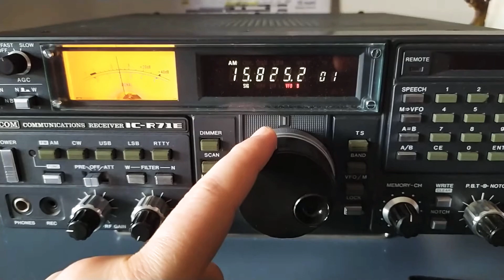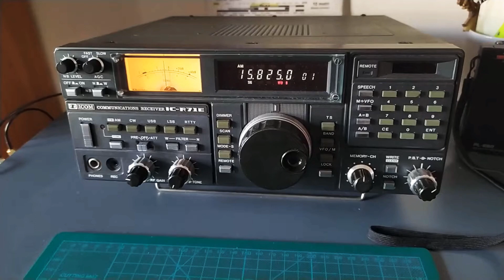WWCR NASHVILLE 15825 kHz 19m band - BCL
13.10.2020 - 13:24 UTC - 15825 kHz

Transmitter site: NASHVILLE (USA)
Transmitter power: 100 kW

Reception at QTH: PALERMO
Receiver: ICOM IC-R71E
Antenna: Active Loop MLA-30+